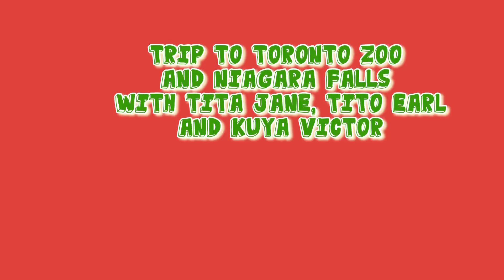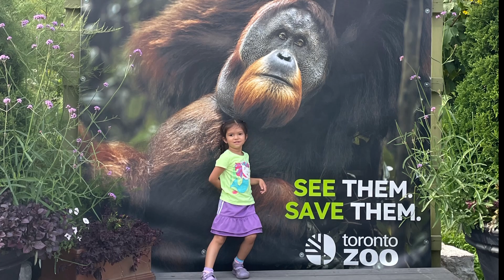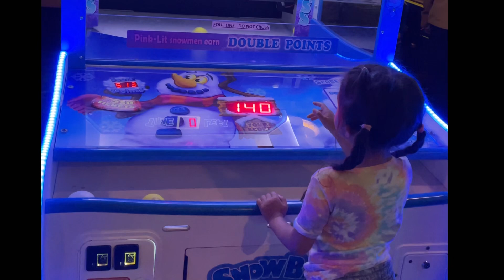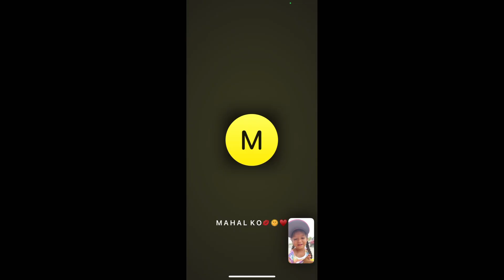Trip to Toronto zoo and Niagara Falls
August 10 to 13,2023❤️💕